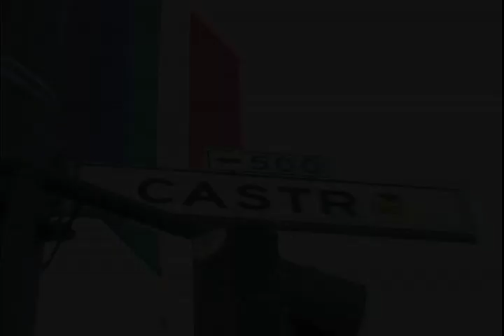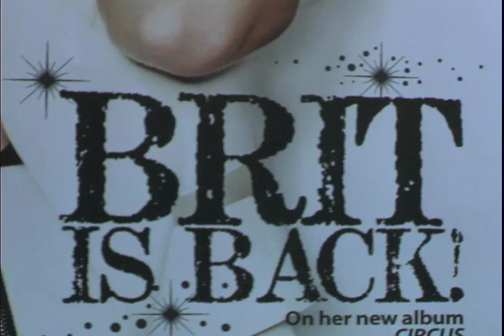Britney Spears "Circus" Album! (Gaywalking in San Francisco with La Coacha)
Like La Coacha on Facebook!.
Follow her on Twitter @LaCoacha